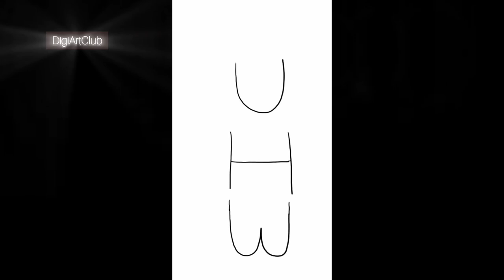how to draw a soldier step by step drawing easy cute ! jai hind ! UHW soldier drawing easy beautiful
how to draw a soldier step by step drawing easy cute !! jai hind !! soldier drawing easy beautiful
drawing soldier
jai hind
drawing video
drawing easy
beautiful drawing
kawaii cute drawing
cute drawing
bhoot
aiyu and pihu video
shorts
short art video
art tutorial
easy soldier drawing
easy soldier art
easy cute soldier beautiful painting
how to draw